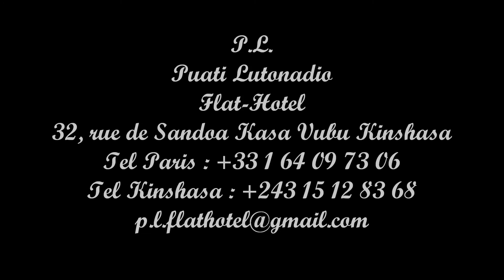05 Papa Wemba & Viva la Musica Chérie Alpha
Album : 13eme Anniversaire
Artiste : Papa Wemba & Viva la Musica
Sortie : 1990
Producteur : Gina Kiaku Production GKP2855
Genre : Musiques du monde
01. Sango Pamba  8:03
02. Impression  6:46
03. Amour Fou (Instrumental)  5:54
04. Amour Fou  7:57
05. Cherie Alpha  9:03
06. Impression (Instrumental)  4:57